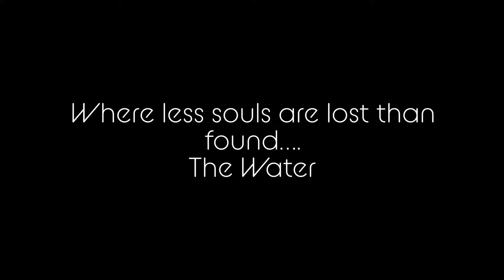Spending time with our local manatee J8